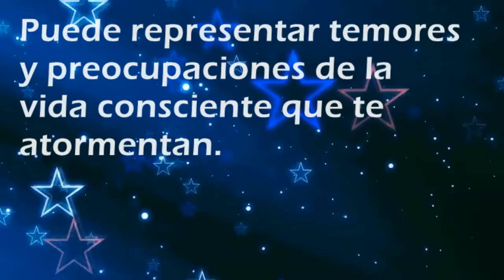Que significa soñar con: Agonía - Por SoñarSoñar.com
Cual es el significado de soñar con Agonía'?